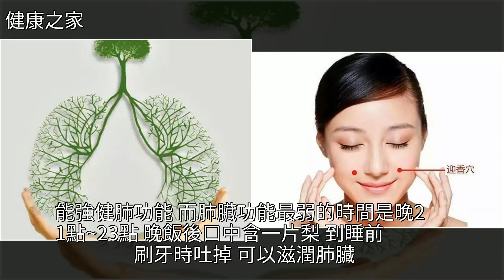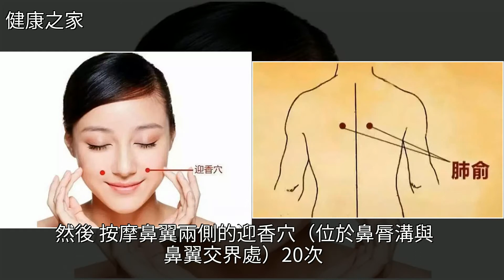肺有八“怕”，一杯水一個穴位，教你秋季養好肺！，[健康之家]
肺有八“怕”，一杯水一個穴位，教你秋季養好肺！ [健康之家]穴位,食療,中醫,蓮藕,呼吸道疾病肺有八“怕”，一杯水一個穴位，教你秋季養好肺！ [健康之家]穴位 食療 中醫 蓮藕 呼吸道疾病